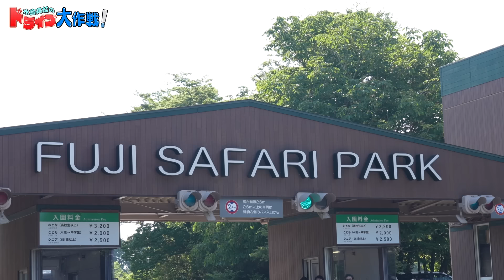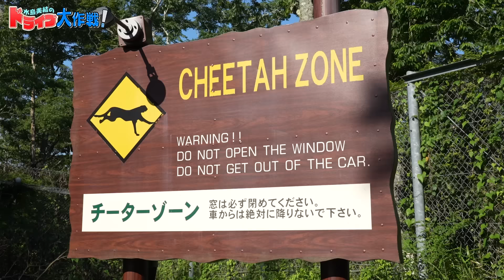【アイドルドライブ】AKB48 水島美結のドライブ大作戦！「先輩 橋本陽菜と富士サファリパークへドライブ編」 【水島美結】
AKB48 17期生の水島美結が自らの運転でドライブする企画が始動！

約2年ぶりの運転となった前回のペーパードライバー講習編！
そこから更に一般道と高速道路での練習を重ねた水島美結。

今回から念願だったゲストを招いて本格的にドライブ企画がスタートします！
水島が初回ゲストに選んだのは、仲良しの先輩・橋本陽菜。
そして、行き先はなんと「富士サファリパーク」。
マイカーに乗ったまま様々な動物を間近で見ることができ、迫力も満点！
ドライブにぴったりの場所で初ドライブはどうなるのか！？

【プロフィール】
・水島美結（Miyuu Mizushima）

‹撮影協力›
富士サファリパーク